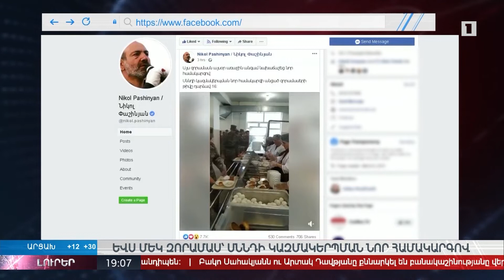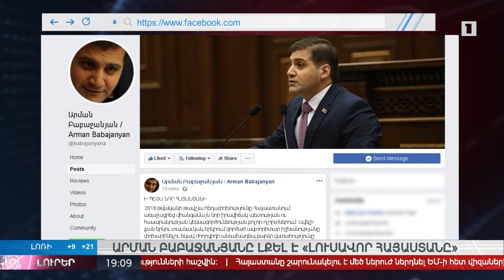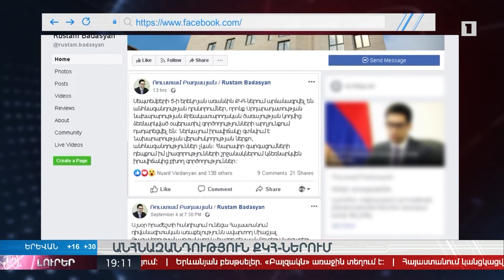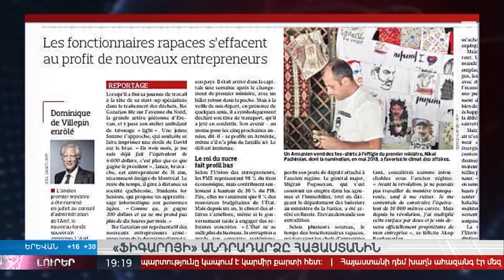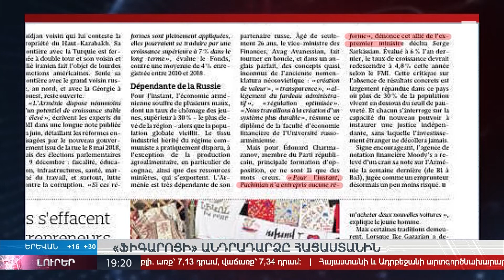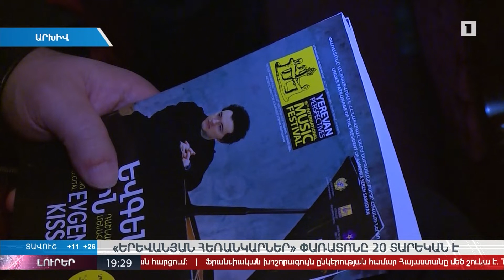Լուրեր 19:00 | 06.09.2019